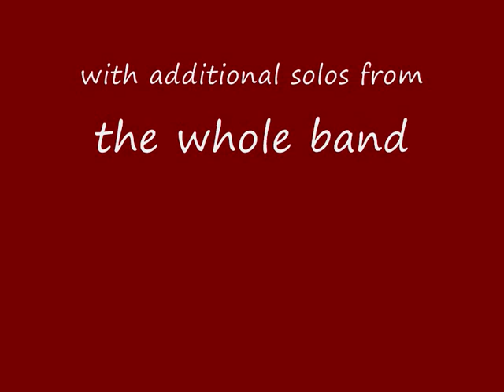HEN PARTY (Dorking has a thing about hens) - Paul Busby Big Band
0.0 intro, 0.35 tune, 1.17 tbn, 2.42 tpt, 3.22 sxs and ens, 5.19 tune. Written by Paul Busby and played by the Paul Busby Big Band at the Watermill Jazz Club.  If features solos by Mark Bassey on trombone and Martijn van Galen and Rob Heasman on trumpets as well as various others at the end.
Dorking is famous for the breed of chicken which has an extra toe on its foot.